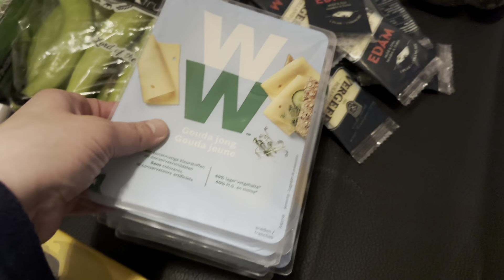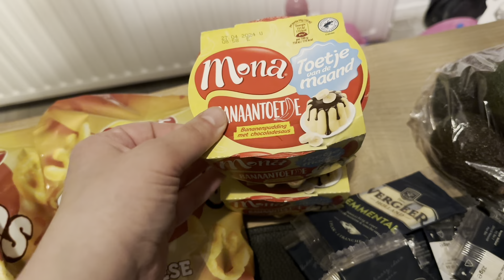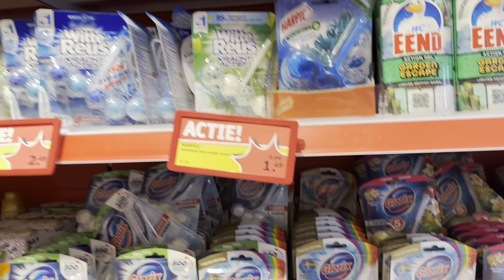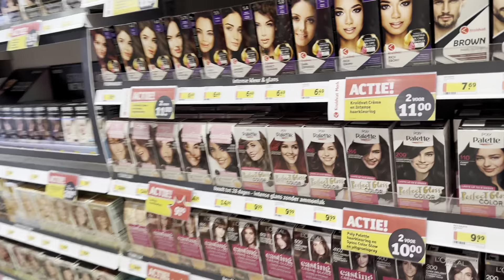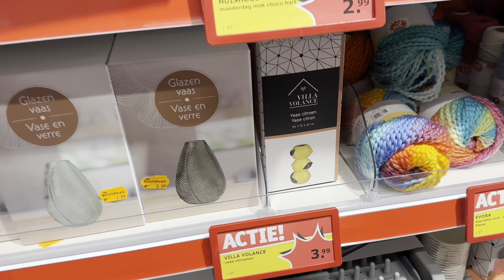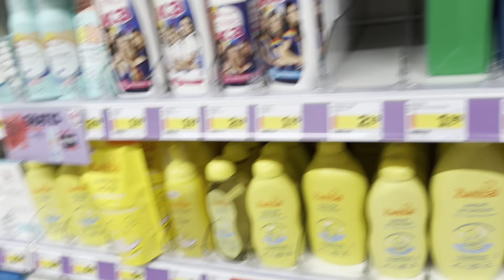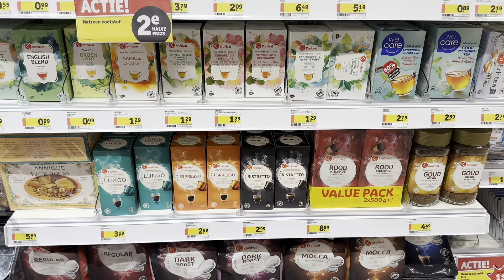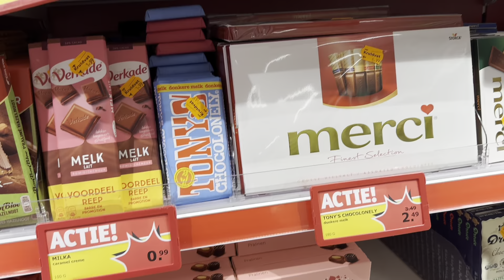PAZARDAN ALDIKLARIMI GÖSTERDİM🥰 IS YERIM HOLLANDADA HASTA BAKICI OLMAK✅👩‍⚕️